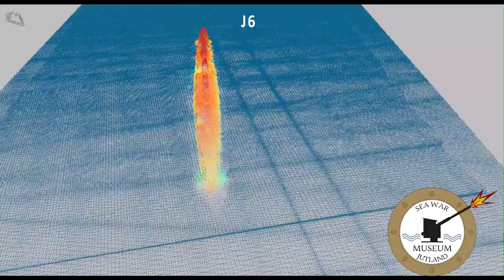The British submarine J6 multibeam survey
The British submarine J6 was sunk on October 15, 1918 off Blyth by the Q-ship HMS Cymric with cannon fire by a mistake. In the foggy weather, the letters on the side of the submarine tower read as U6 instead of J6.

The J6 was a large submarine 84 m long.
The scan was carried out from the JD-Contractor vessel Vina on her way from Blyth to Thyborøn. Sea War Museum Jutland was onboard to scan several wrecks on the route.